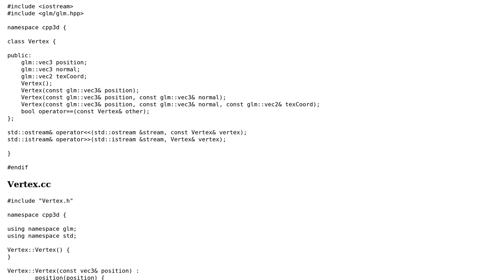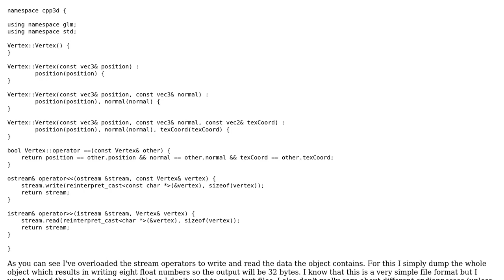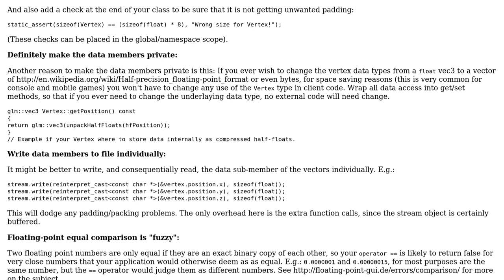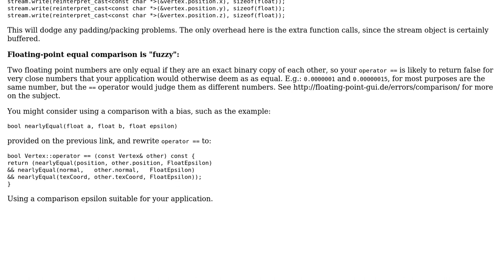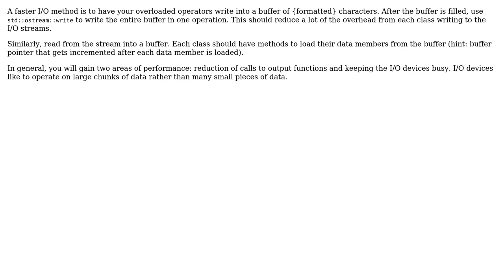Reading and writing binary data in C++ (3 Solutions!!)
Reading and writing binary data in C++

With thanks & praise to God, and with thanks to the many people who have made this project possible! | Content (except music & images) licensed under CC BY-SA | Music | Images & others | With thanks to user Thomas Matthews user kayahr user Jamal user glampert and the Stack Exchange Network Trademarks are property of their respective owners. You are responsible for your own actions.